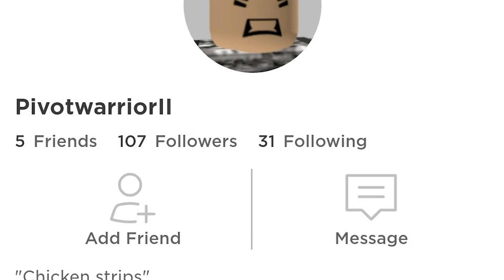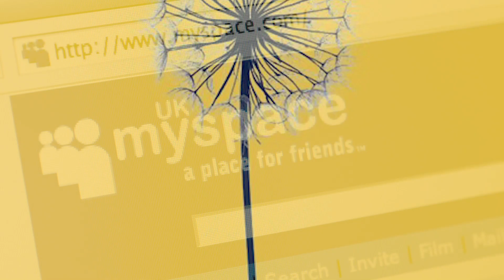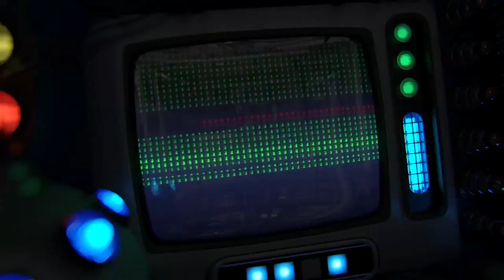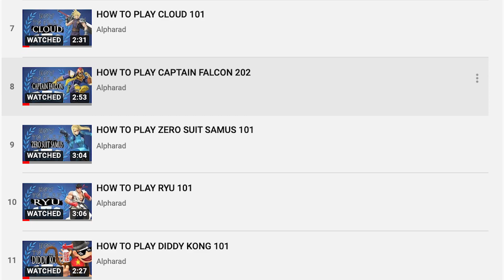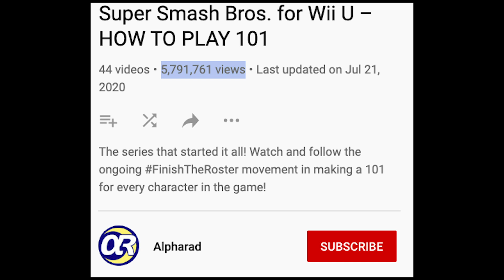The Rise of Alpharad: The Internet Funny Man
​@Alpharad Has grown to be the single biggest name in the Super Smash Bros niche on Youtube and has even expanded far beyond into other games as well. His influence has affected many YouTubers and created a dedicated  fanbase. Through his How To Play 101 series, Steam Cleaning, "Not", and his other various series dedicated to Smash 4 and Smash Ultimate, this is the story of how he came to be our favorite internet funny man.